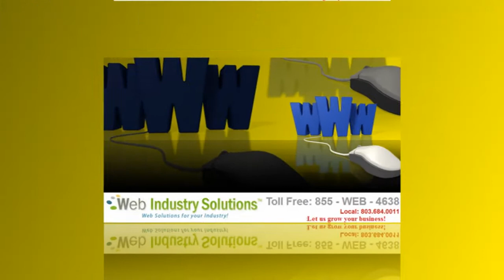Hosting By Web Industry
Hosting by Web Industry. Fast, secure servers with 99.999% uptime. Faster servers provide faster websites. Faster websites means better resutls.